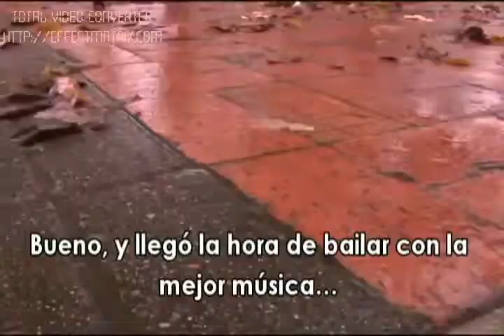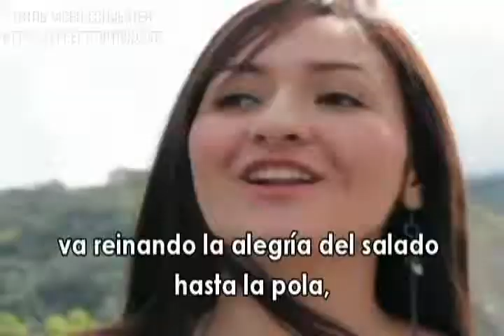Pal Festival - Son de Pueblo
Este es un homenaje a las fiestas tradicionales que se celebran cada año en nuestra hermosa Ciudad... Ibagué. Espero lo disfruten :)